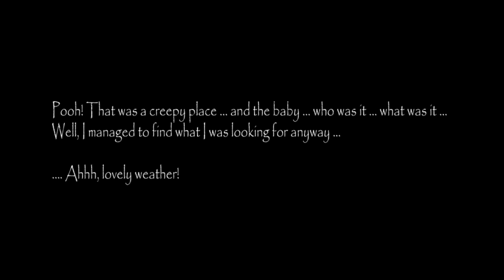Slenderina story?? Slenderina Asylum full gameplay in tamil/Horror/on vtg!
Slender like Horror game

This is the story of Slendrina The Cellar. Now she has become more evil than before and hates it when someone intruding on her territory. She will do anything to stop you. Whatever you do do not look back!

Try to find 8 missing old books in the dark cellar and then run to the exit.

If you like Slender Man, then you will love this horror game.

It is now possible to unlock all levels with STC-points, which you can earn in the game absolutely free.

Have fun!